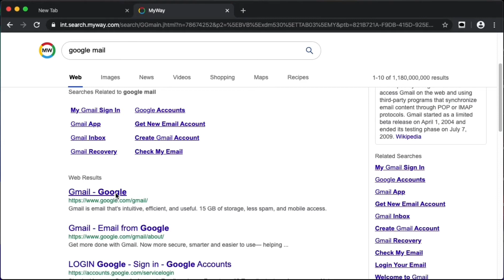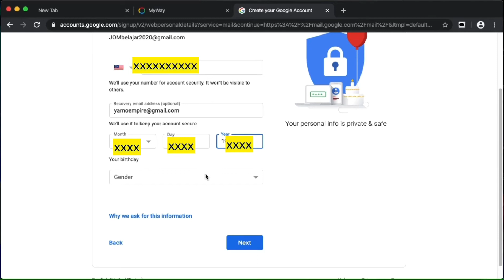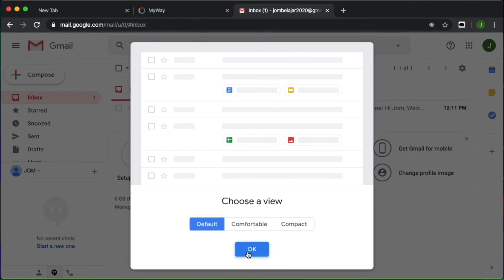TUTORIAL - EMAIL (Daftar / buka akaun email Gmail)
Buat email ramai yang dah tahu
Tapi ada juga yang mungkin sebelum ni takde email lagi
Ni saya share la cara buka atau daftar email
Mana tau esok2 akan datang nak kena ada juga kannn untuk urusan bisnes jahitan tu